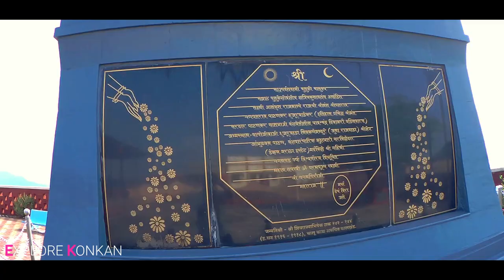गगनगिरी महाराज मठ गगनबावडा | GAGANGIRI MAHARAJ MATH | VLOG | KONKAN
गगनगिरी महाराज मठ गगनबावडा
| GAGANGIRI MAHARAJ MATH | VLOG | KONKAN|

* Monetisation users and Commercial Users Please Download this track Here :
( Indian Music - Track13 - Flute Music )

konkan
devgad
konkan
maharashtra
vlogs